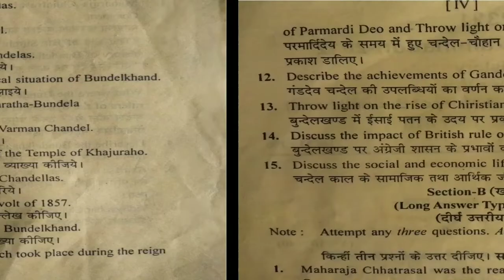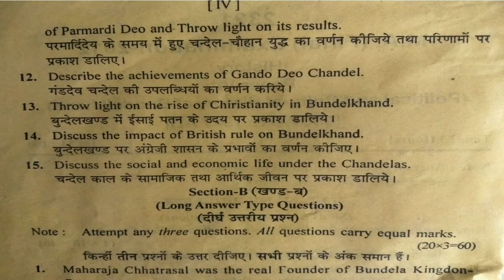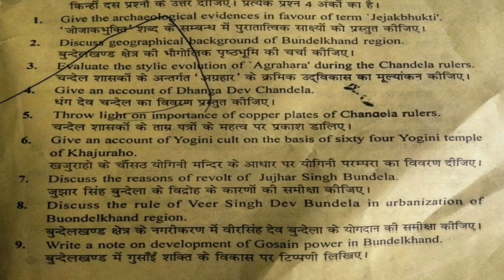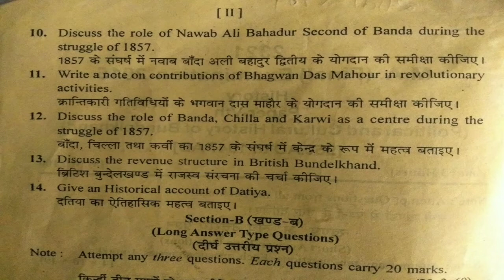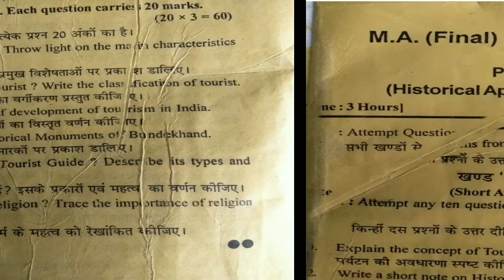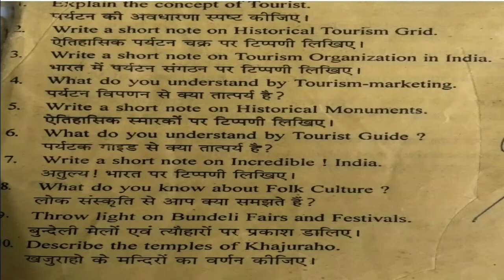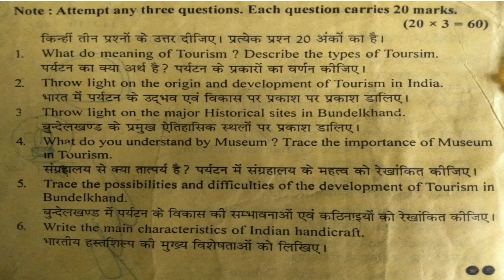BU JHANSI M.A FINAL YEAR QUESTION PAPERS | BU JHANSI M.A PREVIOUS YEAR QUESTION PAPERS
Bundelkhand university jhansi m.a final year question papers puri video dekhe 2018...
बुन्देलखण्ड यूनिवर्सिटी झाँसी एम ए अंतिम वर्ष प्रश्न पत्र पिछले वर्षो के पेपर्स .